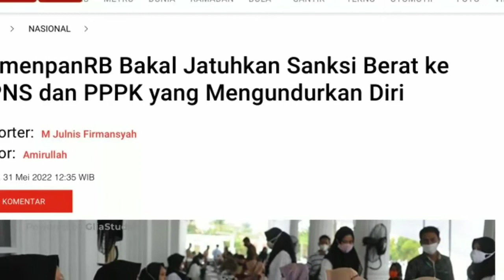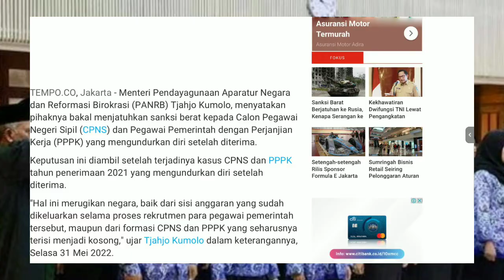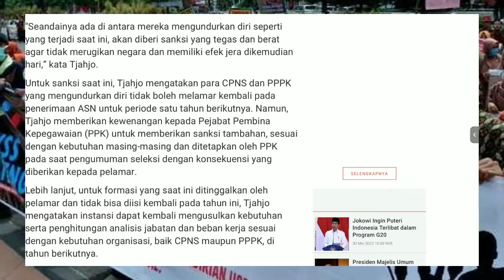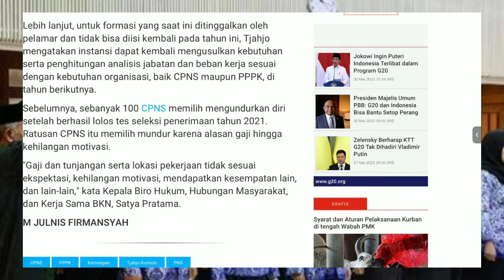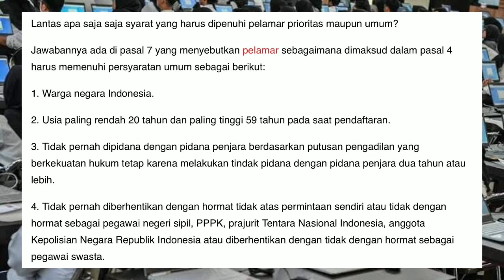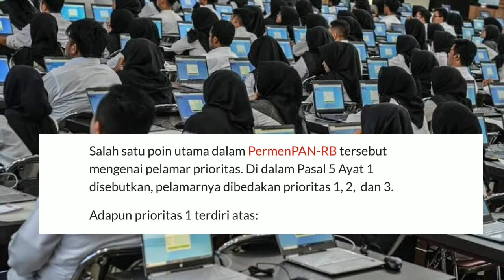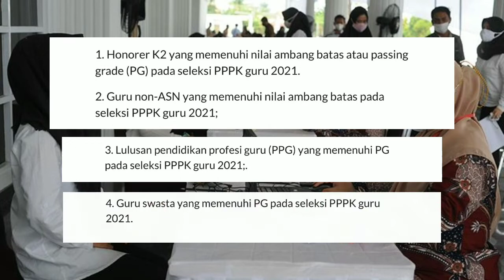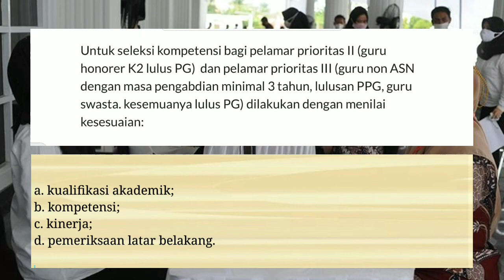🔴9 KTITERIA PELAMAR PPPK GURU 2022 | GURU HONORER K2 PATUT BAHAGIA KATEGORI 5 & 6 TERSENYUM JUGA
Kemenpan-rb bakal jatuhkan sanksi berat ke CPNS dan P3K yang mengundurkan diri, serta ada 9 kriteria pelamar pppk guru tahun 2022 guru honorer k2 patut bahagian dan kategori 5&6 tersenyum juga serta yang menjadi pelamar prioritas tidak lagi tes.

tambahan afirmasi pppk 2021,petis tambahan afirmasi pppk,pppk 2021 tahap pertama,pppk guru 2021,seleksi kompetensi,kopentensi teknis,ujian pppk tahap pertama,perubahan besar pada dunia pendidikan,presiden jokowi umumkan perubahan besar pada dunia pendidikan,rekrutmen 1 juta pppk guru 2021,ungkap masalah saat ujin pppk guru 2021,tangis pilu guru honore,tangis pilu guru honorer yang sudah tua,guru honorer tak pernah dihargai,kisah nyata guru honorer,nasib guru honorer,tes pppk 2021 menimbulkan masalah,tambahan afirmasi pppk 2021,afirmasi pppk,rapat dengan pembahasa afirmasi pppk 2021,hari guru sedunia,passing grade di turunkan,tangisan guru honorer di ruang dpr ri,pesan guru honorer untuk wakil rakyat,aspirasi tangisan guru honorer,

pppk kemendikbud,
pppk non guru 2021 untuk umum atau honorer,
pppk kemeng 2021,
pppk matematika,
pppk soal kultural,
pppk asn,
pppk afirmasi,
pppk manajeral,
pppk guru,
pppk bimbingan konseling,
pppk wawncara,
vidio pembelajaran pppk,
komisi x pppk,
pppk untuk sertifikasi,
pppk update terbaru 2021,
pppk dan cpns 2021,
pppk teknis pgsd,
sk pppk,
pppk honorer k2,
pppk dan tunjangan kerja,
info cpns,
info cons 2021,
info terbaru cpns 2021,
info pengumuman hasil skd,
info jadwal skd,
info pelaksanaan skd,
berita cpns terbaru,
update info cpns 2021,
kabar cpns terbaru hari ini,
tes pppk tahap 3,
pppk tahap 3ditiadakan,
tes pppk tahap3 ditiadakan,
Syarat dan kriteria tahap 3,
Passing Grade pppk tahap 3,
Ujian seleksi pppk tahap 3,
Pppk tahap 3,
Kriteria pppk tahap 3,
Suarat wajib pppk tahap 3,
Penetapan nip pppk tahap 1,
Surat edaran pppk guru,
Kabar gembira untuk guru honorer,
Cara mengisi nip pppk guru,
Penetapan nip guru honorer,
Cara mengisi daftar riwayat hidup,
Pengisian drh,
Cara mengisi drh pppk guru honorer,
Cara mengisi drh pppk 2021,
Cara mengisi drh di sscasn 2021,
Cara mengisi drh disscasn,
Pemberkasan pppk guru yang lolos tahap 1,
Pemberkasa pppk tahap 1,
Pengisian daftar riwayat hidup yang lolos pppk tahap1,
Peserta yang lolos pppk tahap 1,
Pemberkasan drh peserta pppk tahap 1 disscasn,
Pemberkasan drh peserta yang pppk tahap 1,
Formasi pppk non guru 2022,
Formasi asn pppk 2022,
Anggaran pppk tahun 2022,
Penambahan formasi pppk 2022,
Persyaratan dan penetapan nip pppk guru,
Sk pppk guru,
Sk asn pppk guru,
Sk pppk tahun 2022,
Penghapusan guru honorer,
Guru honorer di hapus tahun 2023,
Guru honorer dihapus,
Penetapan nip pppk,
Penetapan sk pppk,
Btl,
syarat pemebrkasan nip pppk,
nip untuk pppk,
Nip pppk 2022,
nip pppk lampung,
cara cek nip pppk online,
contoh nip pppk,
Tpg,
Tunjangn profesi guru tahun 2022,